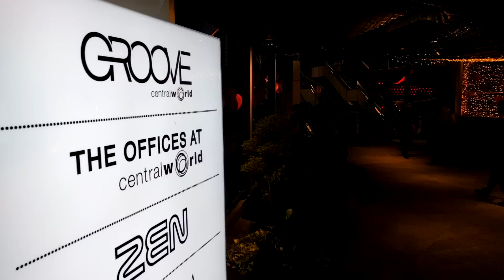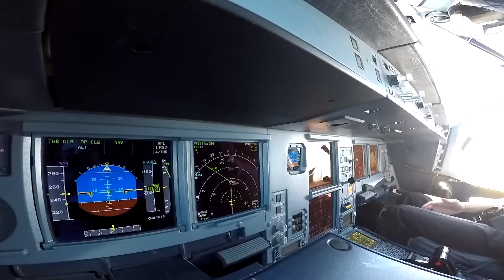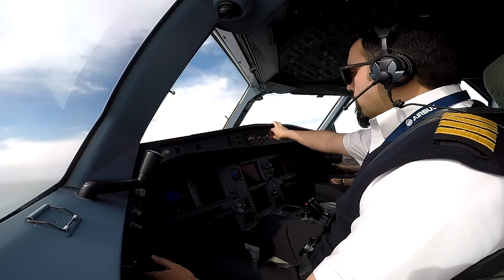يوم مع طيار - بانكوك الجزء الثاني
استكمال الجزء الأول